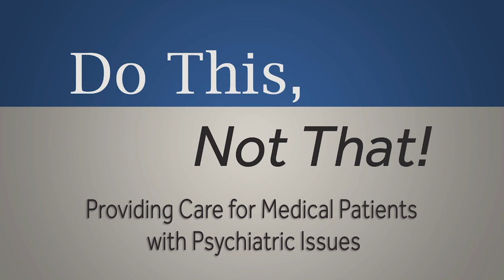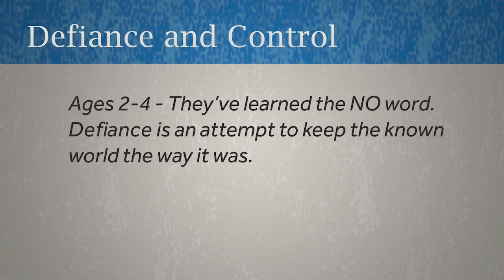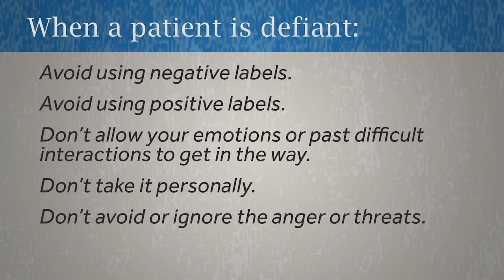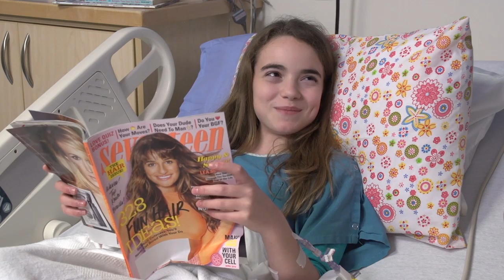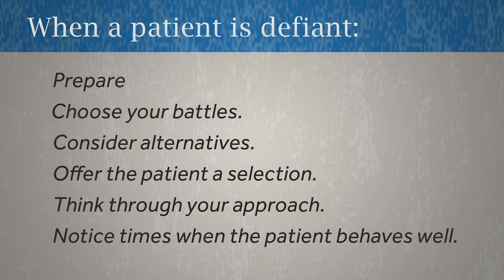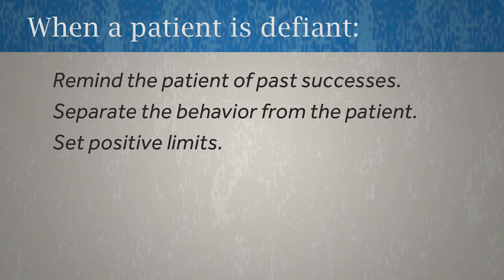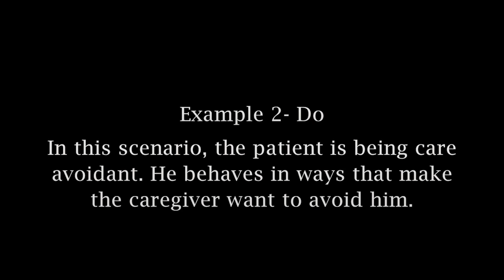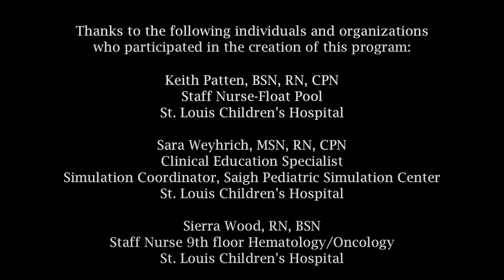Providing Care for Medical Patients with Psychiatric Issues: Defiance in Children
Defiant children pose a safety threat, and their outbursts can be disruptive, challenging and impede care. This video helps health care workers understand anger, help patients control and manage it, and interact effectively to provide empathetic, compassionate, patient centered care.